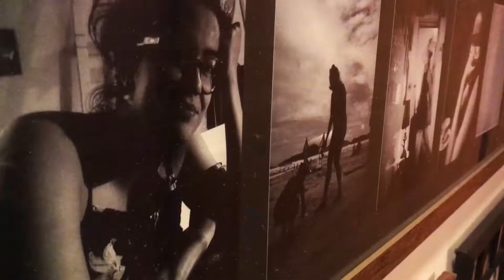Jovens - Cápsulas de Afeto Ep 01 Marina Pontin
A edição especial do Cápsulas de Afeto apresenta hoje o trabalho da artista e historiadora Marina Pontin.

Neste bate-papo, Marina conta sobre processo criativo, a descoberta de seu eu-artístico e suas influências.

Marina Pontin, 32 anos, é historiadora e artista plástica de formação. Atualmente, em sua cidade natal - Ribeirão Preto - trabalha como arte-educadora na rede pública municipal e como artista visual independente. O foco de sua produção artística são os retratos, além da construção de imagens surreais de criaturas abjetas, antropozoomórficas e mitológicas, a partir da pesquisa de técnicas como o desenho, a aquarela e a pintura.